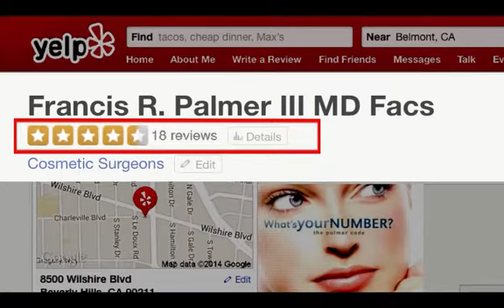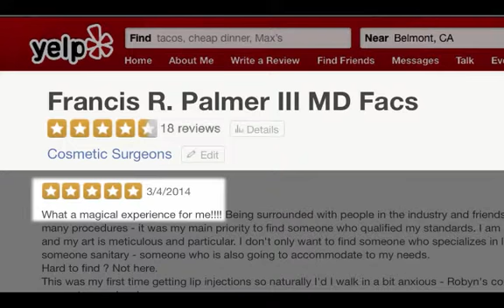Reviews Of Dr. Francis Palmer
Dr. Francis Palmer III MD, FACS
8500 Wilshire Blvd #900

As an artist, creator and author of the Palmer Code, my aesthetic vision defines how I perform every treatment and surgery. We realize you're an individual and we're here to suggest "real", meaningful, effective solutions to enhance your natural beauty. For over 25 years, using the latest techniques, we have provided personalized service of the highest caliber in a safe and comfortable setting. Our goal is to ensure you always "look as good as you feel"!
We realize that a doctor's reputation is everything therefore we encourage you to view our video titled: Reviews Of Dr. Francis Palmer or simply visit our

Call and set up your consultation today. We look forward to meeting you!